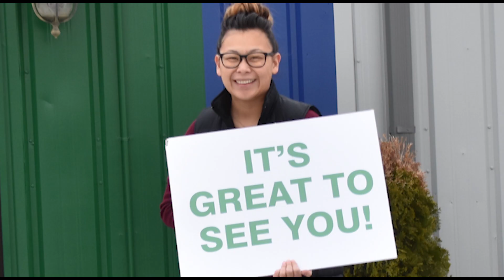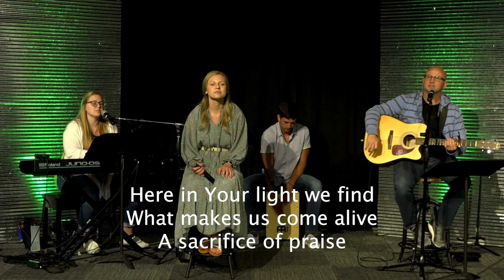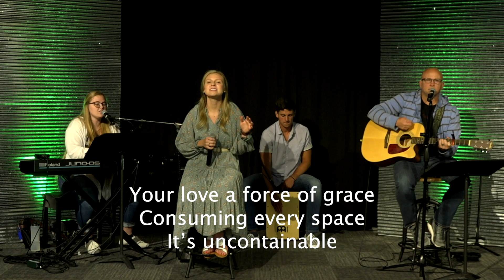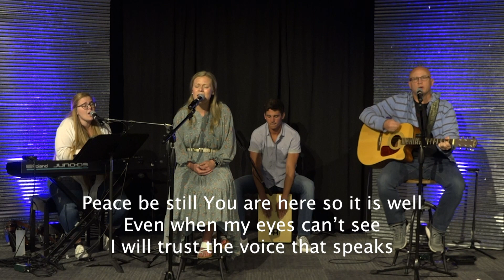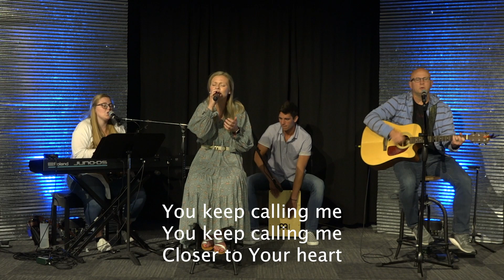The Heights Online Service 5-17: 5x5: Following Jesus Means...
Hello Heights Family and Guests! We’re excited to engage with you today and grow our faith. We’ve got an amazing service for you where you’ll hear from five of our Dream Teamers. As we get ready for this online experience, here are a couple of things you may need: